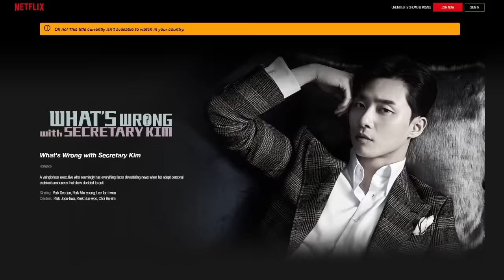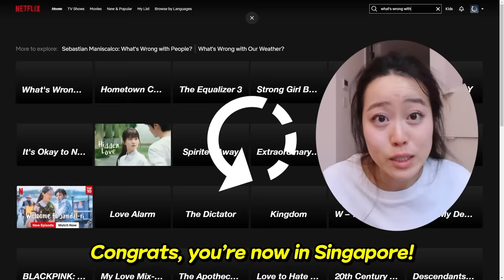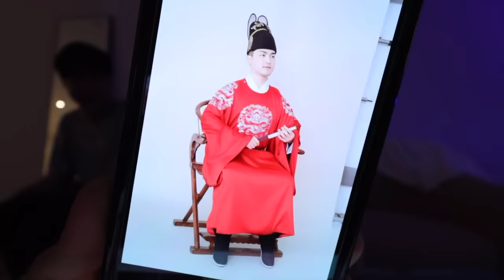Brothers brutally RATE sister's Wedding Photos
and find out how you can get 3 months of ExpressVPN free!